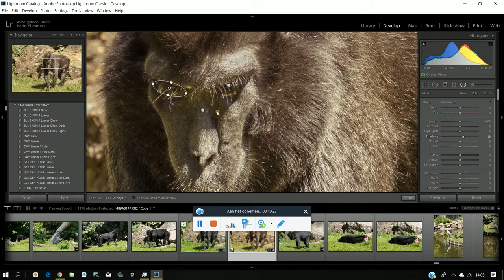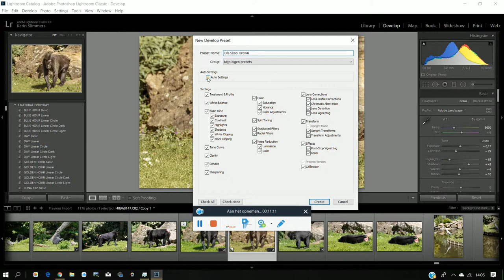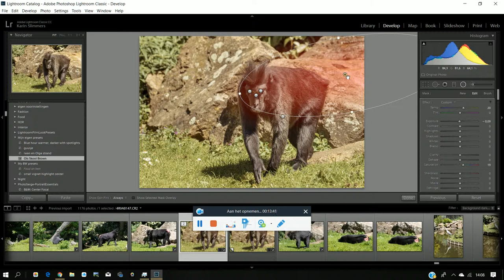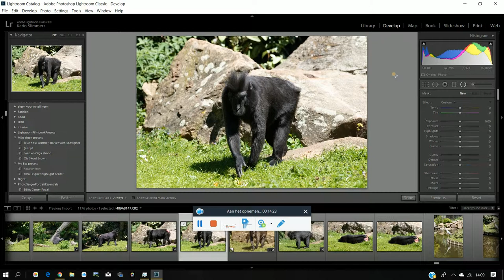Preset maken in Lightroom CC Classic NL gesproken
Speciaal voor de groep Photoshop en Lightroom samen leren laat ik hier zien hoe je eenvoudig een preset in Lightroom Classic CC kunt maken die je op meerdere foto's kunt toepassen.